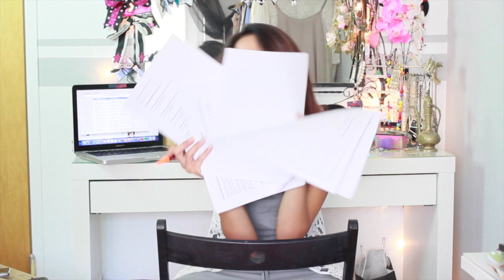Ich habe kein Leben!! Es ist sch****e | SofiaBeautyCafe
Bitte beide Videos einmal Liken und bitte bitte bis zum Ende schauen ! :)

Habt ihr vielleicht Lust auf spanische Videos? Dann schaut auf meinem spanischem Kanal mal rein :)

Unter diesen Links könnt ihr mir gerne folgen und schöne Bilder zeigen :)

Mein Equipment:
Kamera:
Objektiv für statische Aufnahmen:
Schnittprogramm:
Final Cut Pro X  Apple Store
Licht: